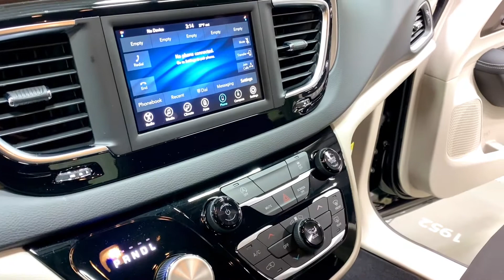2020 Chrysler Voyager L "First Call Van"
Is your fleet complete?
Add the workhorse to your fleet. The all new - 2020 Chrysler Voyager First Call Van. This van comes equipped with a great looking chrome package, removable casket floor, landau panels and back up camera and sensors. Take a peek then call Parks Superior Sales today! We have them in stock and ready to go.